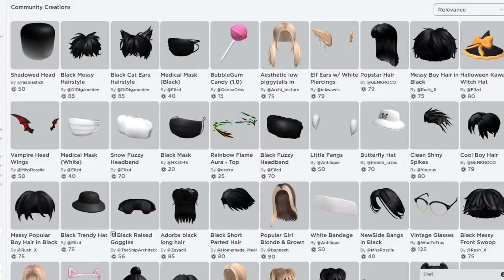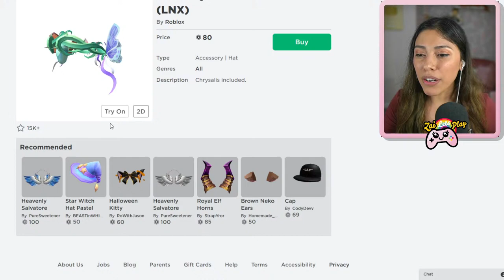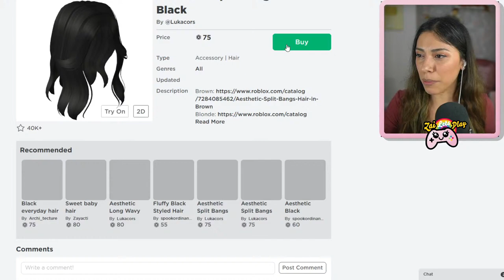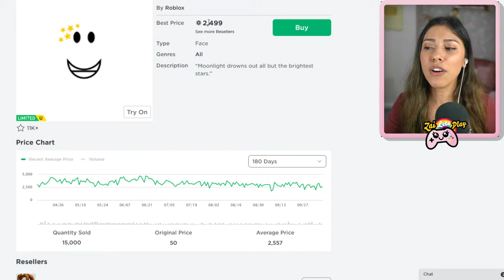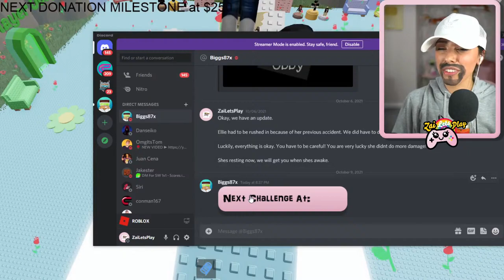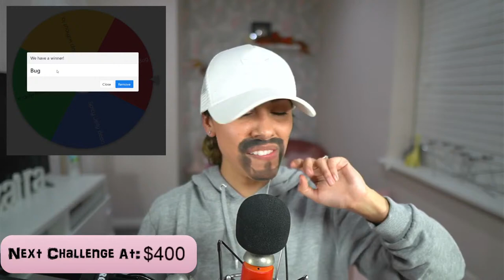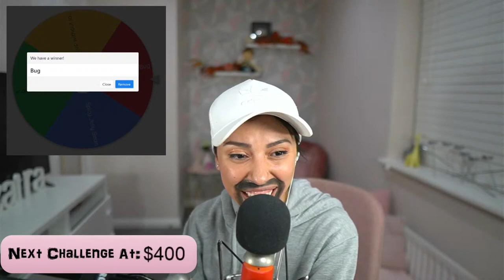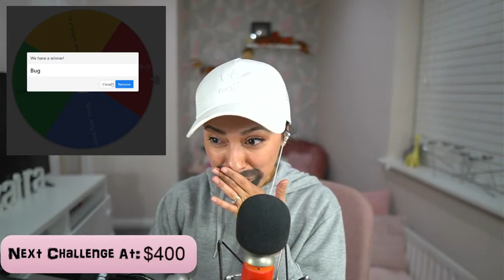MY FIRST CHARITY STREAM! (War Child UK - Day of the Girl)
Lets have fun with same challenges and dares to raise money for War Child UK!
War Child has made it its mission to help children impacted by conflict. They covers 4 core areas: Protection, Education, Livelihoods, and Advocacy. It remains the only charity solely dedicated to protecting and speaking up for children affected by war